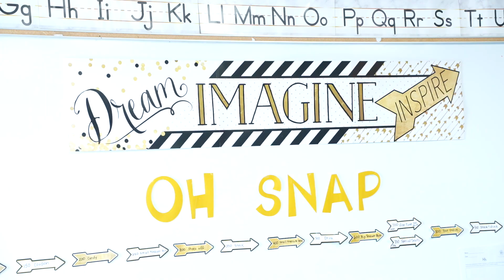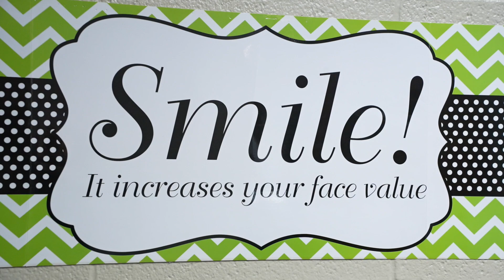Shannon Davis - 2024 Hodson Elementary Teacher of the Year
“Mrs. Davis is one of the most compassionate, kind and patient teachers that I have ever encountered. She is a phenomenal educator and Hodson is a great place because of her.”

Meet Shannon Davis, the Teacher of the Year for Hodson Elementary! Mrs. Davis is a special education teacher and has been in OPS for 11 years. Thank you for working hard to create the best learning environment possible for your students!